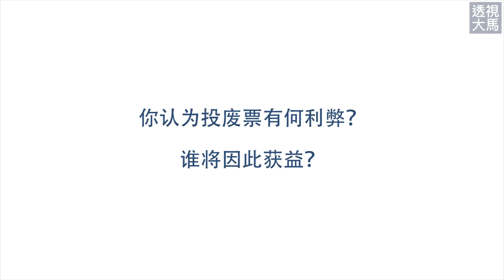【透视民声】有票在手，投废与否，选民来说！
近年来，在朝及在野两方的表现皆令人失望，进而在网上掀起了“投废票”的风潮，究竟这股“投废票”风潮的影响力有多大呢？就让民众来现身说法！

记者 杨昌奕 | 摄影 陈淑佩